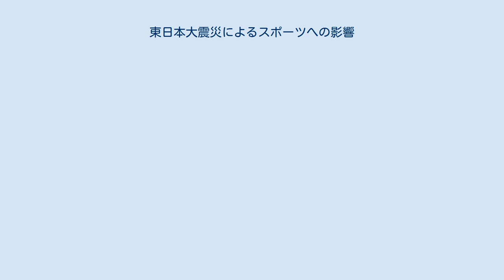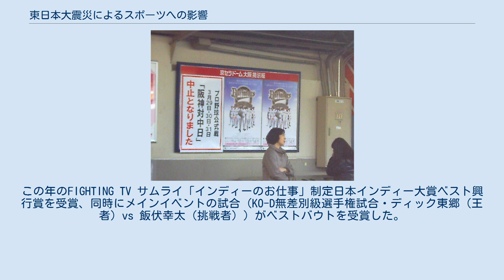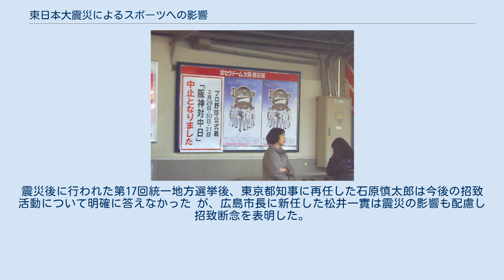東日本大震災によるスポーツへの影響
東日本大震災によるスポーツへの影響（ひがしにほんだいしんさいによるスポーツへのえいきょう）では、東日本大震災によるスポーツへの影響について記述する。
 公式戦中止告知（京セラドーム大阪） 震災発生当日の2011年3月11日に挙行された日本プロ野球オープン戦4試合のうち、横浜ベイスターズ（現：横浜DeNAベイスターズ）対東京ヤクルトスワローズ戦（横浜スタジアム）と東北楽天ゴールデンイーグルス対千葉ロッテマリーンズ戦（兵庫県立明石公園第一野球場）がコールドゲームとなった（横浜スタジアムは地震によるもの。明石は楽天の選手家族などの安全確認 のため）。
横浜スタジアムでは地震発生後にスタンドの観客をフィールドへ降ろして安全を確保すると共に、周辺の公共交通機関が麻痺していたため復旧まで球場内で待機させた。
一方、楽天は3月20日に予定していた中日とのオープン戦を中止し（18,19日に予定していた試合は開催。19日の試合前には楽天の選手達が募金活動を行った）、希望する選手を被災地でもあり本拠地である仙台に帰れるように調整していたが、希望者がいなかったと報道されている。
しかし、楽天の田中将大投手は4月12日、Twitterでこの報道を否定した。
また、当時楽天所属であった山崎武司内野手は選手が仙台に戻る交通手段がなく、逆に仙台にいる選手の家族たちを楽天球団側が手配して東京に移動させたと証言している。
結局、選手達が本拠地仙台に戻ったのは、震災から27日後の4月7日であった。
 また、3月12日及び13日に開催予定であったプロ野球オープン戦全試合が中止となった 他、関東地方に本拠地を構えるロッテ・埼玉西武ライオンズ・ヤクルトはその後に地元で予定されていたオープン戦を全て中止した。
日本国内で発生した地震によるプロ野球の試合の中止は2008年の岩手・宮城内陸地震以来である。
 パシフィック・リーグは周辺で液状化現象が発生したロッテの本拠地QVCマリンフィールドおよび施設が損傷した楽天の本拠地クリネックススタジアム宮城（現：楽天生命パーク宮城）が使用不能状態であったため、開幕を3月25日から4月12日に延期することが早々に発表された。
一方、セントラル・リーグは当初3月25日に予定通り開幕すると発表したが、海江田万里経済産業大臣や高木義明文部科学大臣、さらに日本野球機構の監督官庁である文部科学省が東京電力・東北電力管内以外での開催と同管内でのナイター開催自粛などの要請を行い、 さらに日本プロ野球選手会会長の新井貴浩もストライキも辞さない構えで延期の再考などを求めたため、 セ・リーグは結局2度にわたって開幕を延期し、最終的には4月12日にセ・パ同時に開幕となった。
これに伴い、当初3月25日〜4月11日に予定されていた試合は全て9月20日以降に組み込まれ、それに合わせてクライマックスシリーズが10月29日にセ・パ同時に開幕となり、日本シリーズも11月12日から開幕となった。
これにより、特別に10月の月間MVPが設定されている。
また、節電のために公式戦に限って延長戦の規定に「試合開始から3時間30分を超えて9回を超える新しいイニングに入らない」という特別ルールを設けることになった。
このルールは電力事情を理由に2012年も継続されることになった が、引き分け試合がこのルールで多かったことや、試合時間短縮に直接的につながらなかったとして、2013年以降は撤廃された。
 開幕からゴールデンウィークまでの試合日程について、仙台市（楽天）と関東地方（5球団）に本拠を置く各球団は下記の変更を行った。
 なお、利用再開に際し西武ドームと東京ドームはフィールド内と球場内各施設の照明を減灯、スコアボードのマルチビジョンの使用を控えるなどの節電を実施。
東京ドームはさらに冷房の設定温度の引き上げと自家発電装置の使用による外部からの電力供給の削減を行った。
その後、全国各地の原子力発電所の運転停止で東北・関東以外の地域でも電力供給の問題が浮上したため、結局12球団全ての本拠地で照明の減灯やドーム球場での夏の冷房設定温度の引き上げなどの節電を行うこととなった。
 この他、5月10日に郡山総合運動場開成山野球場で予定されていたパ・リーグ公式戦の楽天対日本ハムは、球場自体が避難所並びに災害復旧本部として使用されていたため、仮復旧したKスタ宮城での開催に振り替えられた。
また6月29日に宇都宮清原球場で...